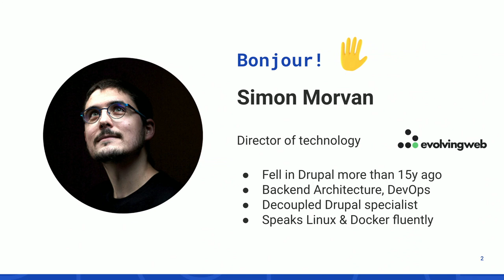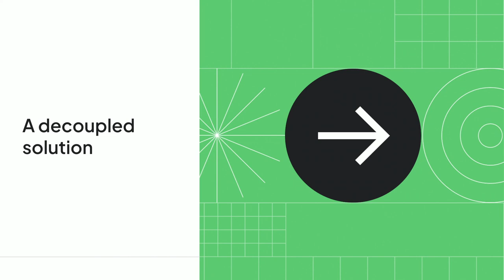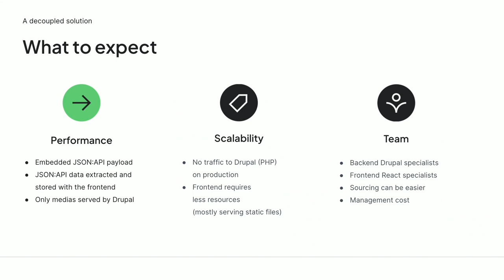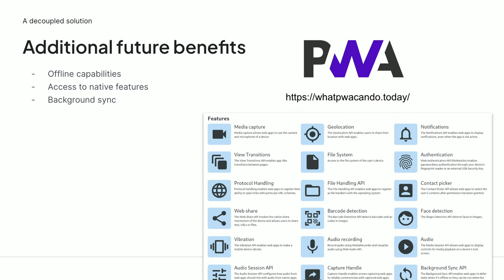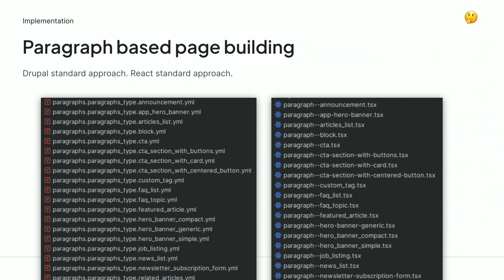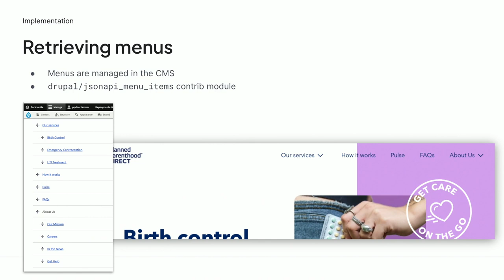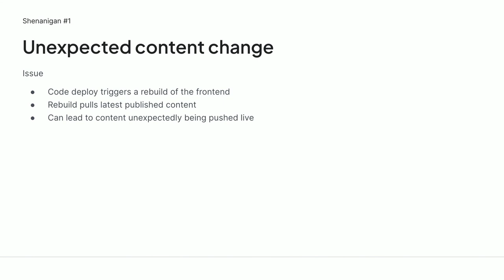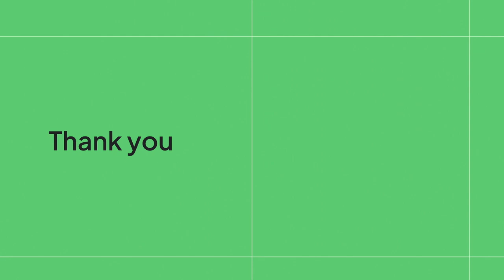Use Drupal as no-code content platform for your next(.js) decoupled project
Decoupled Drupal is far from outdated. The first implementations of this paradigm were already in place a decade ago, leveraging Drupal 6 and Flash.

Today, Drupal 10 and JSON:API alongside Next.js on the frontend side have become one of the de facto standards for this type of architecture.

This session will briefly describe the core principles of a Decoupled Drupal architecture. It will then discuss how and why this approach leads to better performance, resulting in improved user experience, enhanced SEO, and increased security.

More importantly, with the huge contribution of the Drupal community, we will show that this architecture requires no development on the backend side, making Drupal a no-code headless CMS, able to compete with commercial cloud SaaS solutions for a fraction of the cost.

We'll learn that this method can actually reduce hosting costs and security burdens. We'll also showcase an example of a high-profile, politically exposed website that we have recently launched.

Simon Morvan